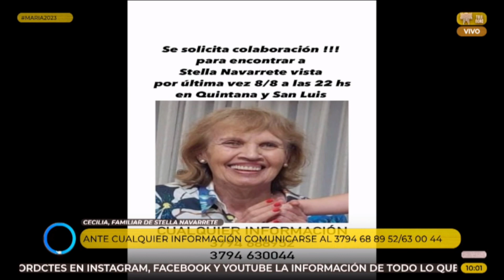Cecila (hija de Stella Navarrete) 10-08